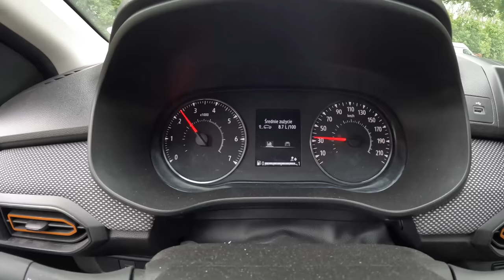Dacia Sandero Stepway [1.0 TCe 90HP] |0-100| POV Test Drive #1699 Joe Black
Car: Dacia Sandero III Stepway 1.0 TCe 90HP 2022

0:00 Intro
0:09 Walk-around and interior
0:57 Casual driving
2:00 Highway
3:00 Casual driving
5:15 Acceleration
5:30 Casual driving
9:20 Bumpy road
10:30 Engine view
10:42 Fuel Consumption

Engine: 1.0L Petrol (Gasolina) 3-cylinders
Displacement (cc): 999
Power: 67 kW/90 hp
Torque: 160 Nm
Transmission: 6-speed manual
Traction: FWD ( Front-Wheel Drive )

Acceleration (0–100 km/h): 12,0 s.

Fuel Tank Capacity: 50L
Total Range: 962 km
Weight: 1152 Kg
Cargo Space: 328 Liter
Model: 2022
Date of Production : 2022-
Base Price in Germany : 13.850 EUR

Driver: Joe Black
Video: GoPro Hero 11 Black / Sony a6300 + Sigma 16mm f1.4
Audio: Zoom H2n (recorder) & Roland CS-10EM (binaural microphones)
Edit: MacBook Pro / Final cut Pro X